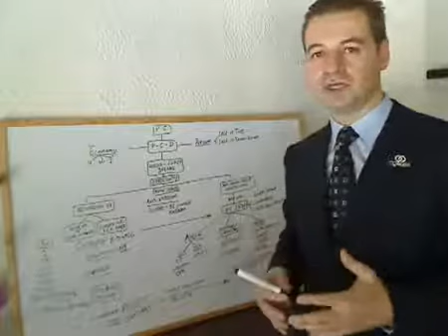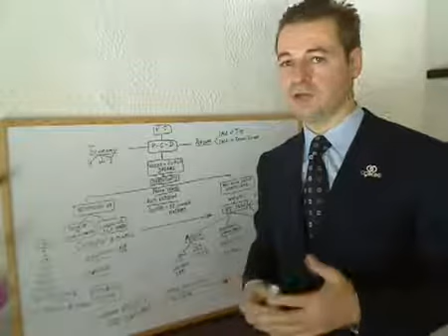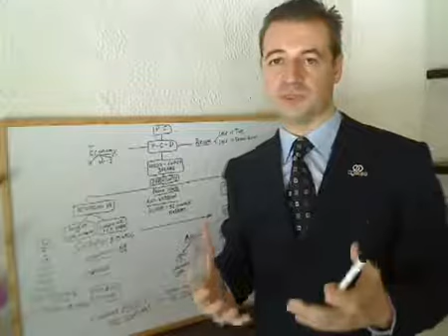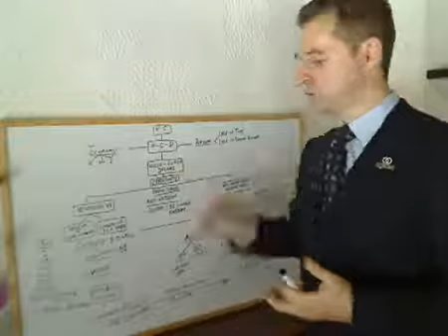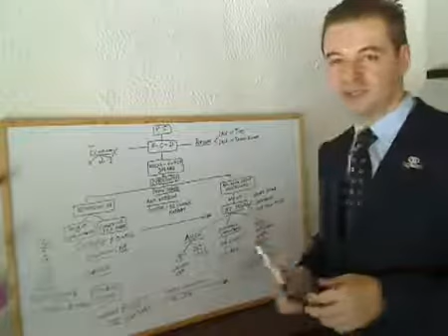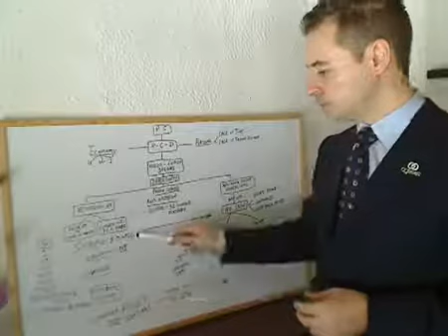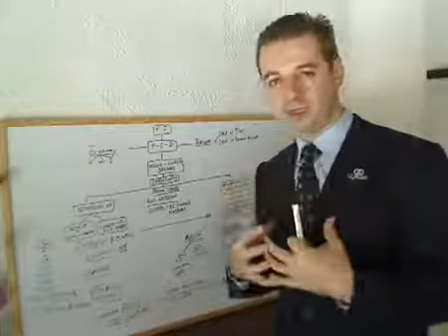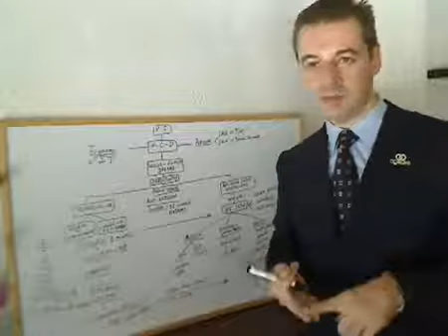Nu Skin business opportunity presentation BOP Flow Part 1 Claremont College